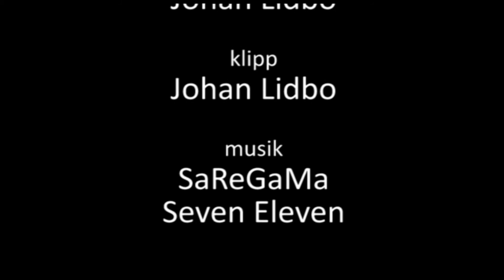Vårt Skåne säsong 2: Favilla leker med elden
Vårt Skåne besöker elddansgruppen Favilla i Lunds Stadspark.